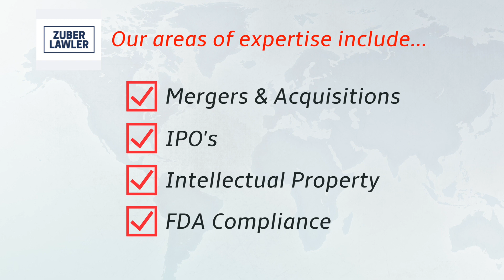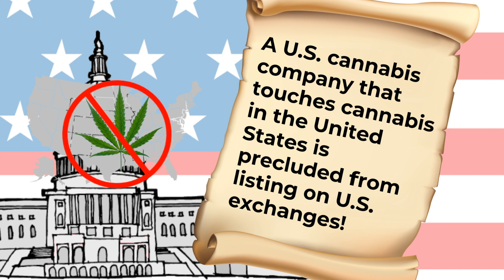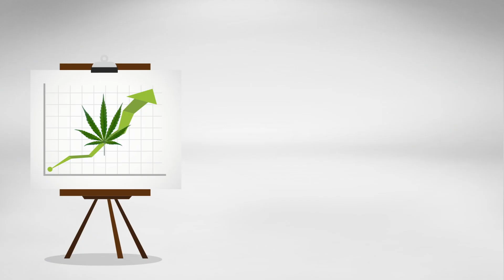Should I Take My Cannabis Company Public?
In this video Tom Zuber, Managing Partner at Zuber Lawler, explains some of the options available to cannabis companies who are considering going public, as well as discussing some of the alternatives to going public. This discusses some of the benefits and the pitfalls to consider, as well as various maneuvers that might speed up and/or simplify the process of getting your cannabis company listed on a stock exchange.